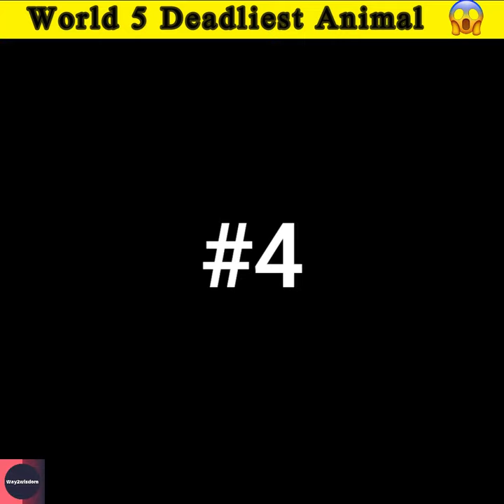दुनिया के सबसे जहरीले जानवर 😨 Top 5 Most Poisonous Animals on Earth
In this video we are talking about Most Venomous Animals on Earth or in other terms Most Poisonous Animals in the World.
Funnel Web Spider or Sydney Funnel Web Spider | Box Jellyfish a Transparent Fish | Indian Red Scorpion | Marbled Cone Snail | Blue Ringed Octopus